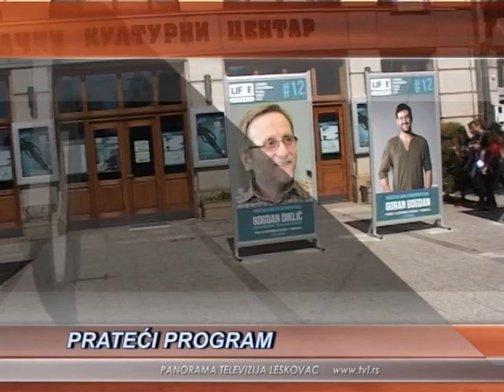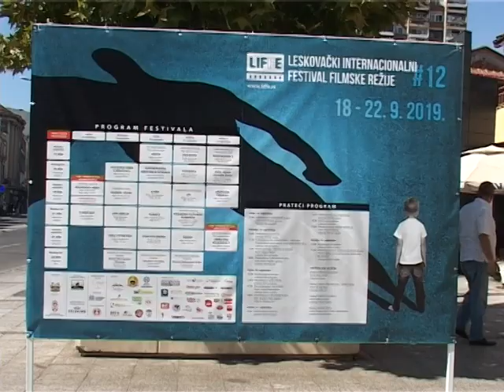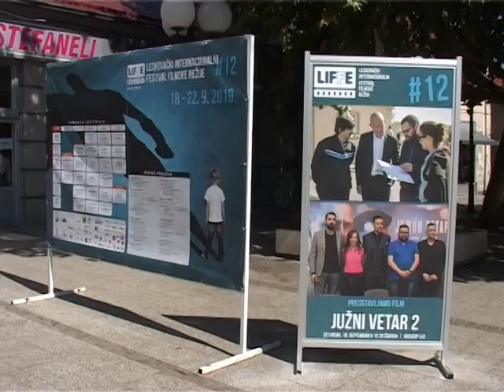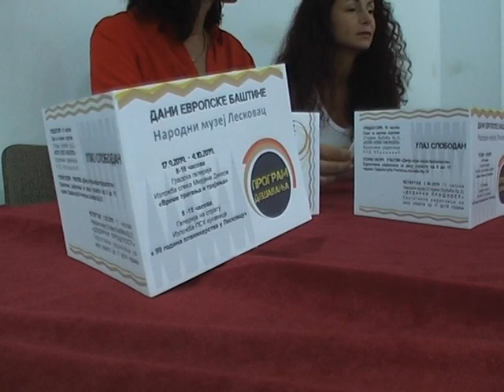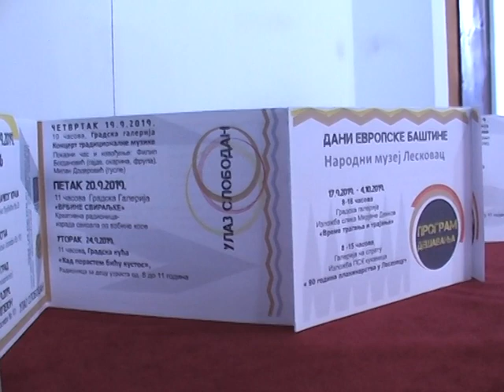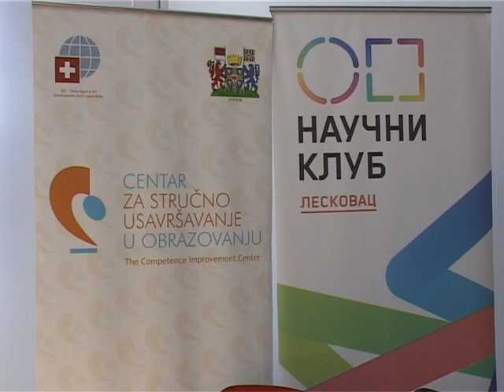Panorama, Televizija Leskovac 17.09.2019.